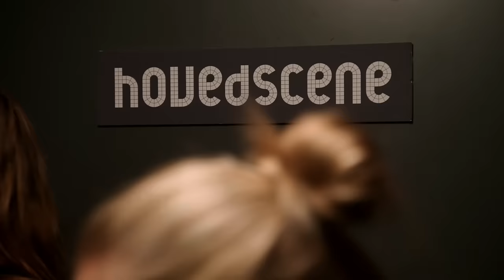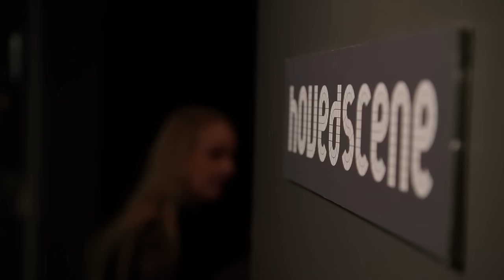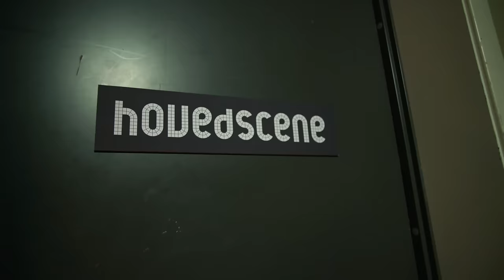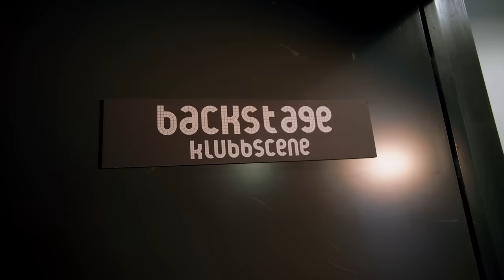Latter Live - Episode 6 (re-upload)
Var en feil i forrige opplasting av episode 6. Så her en den riktige.

1:45 Jonna Støme
4:55 Adam Schjølberg
8:30 Magnus Jørgensen
11:00 Ørjan Burøe
13:40 Dex Carrington
17:45 Jonas Kinge Bergland
19:55 Latter på Latter
25:50 Martin Beyer Olsen